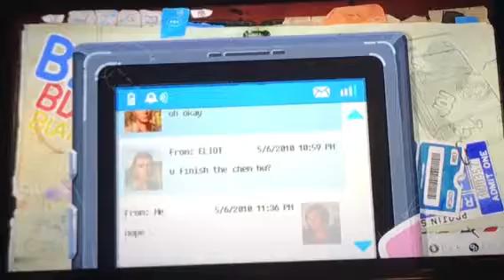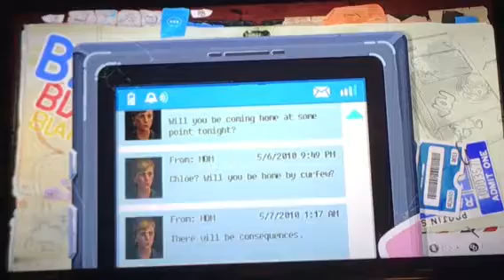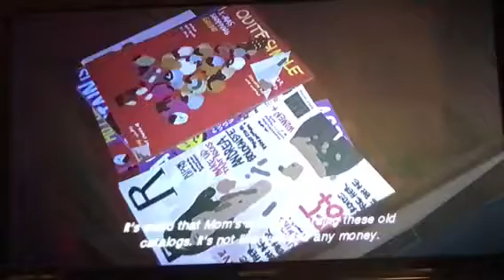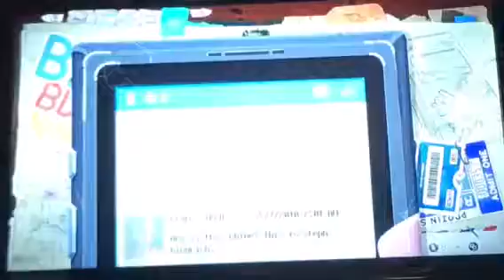Life is strange before the storm episode 1 awake Chloe & Joyce's argument part 3